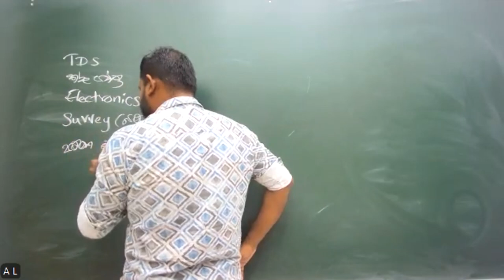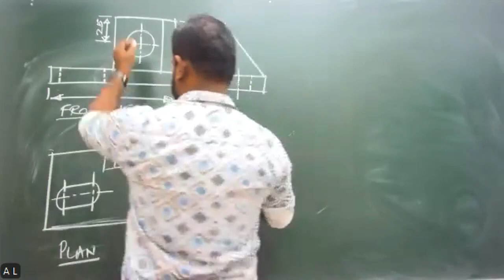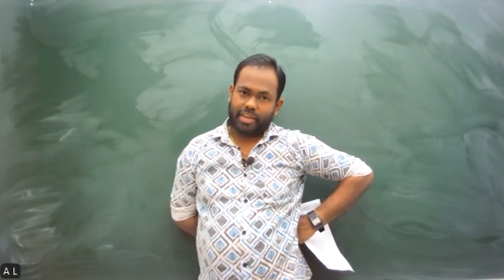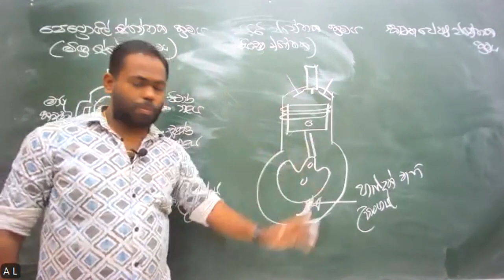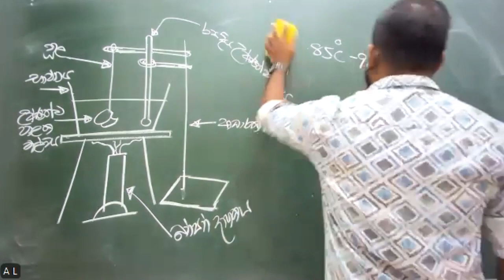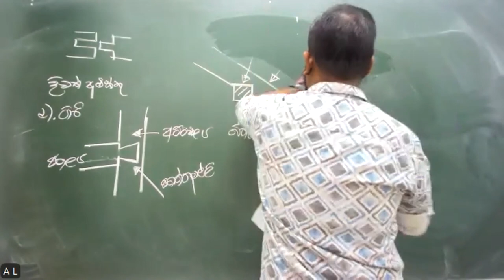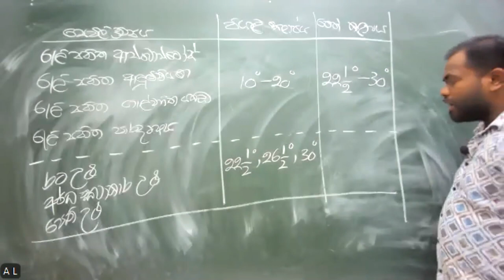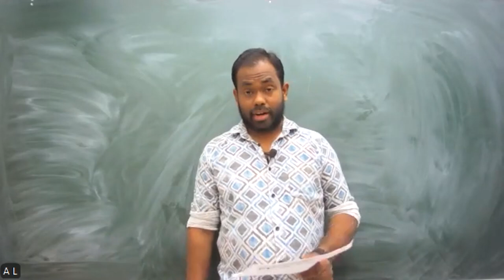2024 ET - Revision (2024.07.14)